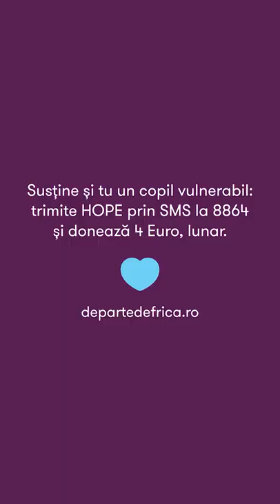Maia Morgenstern povestește despre rolul Fecioarei Maria jucat în filmul “Patimile lui Hristos"!